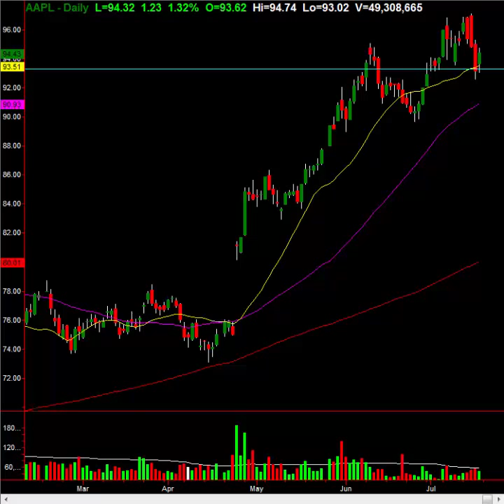Stocks Rally Sharply: Options Ex Manipulation Or Reality? Truth Here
Watch this video as our Chief Market Strategist, Gareth Soloway analyzes the current market environment, offering his expert stock market insight and what the Pros are trading now. Join the expert InTheMoneyStocks services and get all of the trades now; the Research Center, where swing traders & investors profit from the multiple day moves in the markets. View the Research Center track record of every single call for 2013 right here (live/open calls are reserved for members) Or if you are day trading, enter our live trading room, the Intra Day Stock Chat, where the Pros day trade the market action live everyday during market hours... get the expert market calls and analysis now, start with both services for 7 FREE DAYS